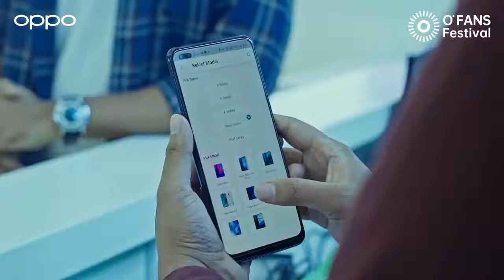Oppo F17 Pro Influencer Video, in Association with SWAP || Shouvik Ahmed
Swap is the first C2B marketplace in Bangladesh. Here you can buy, sell or exchange you mobile.
In this video, Shouvik Ahmed shares his experience of using our app Swap.